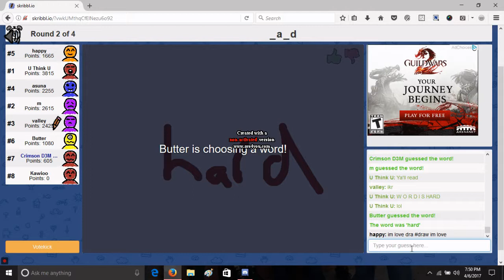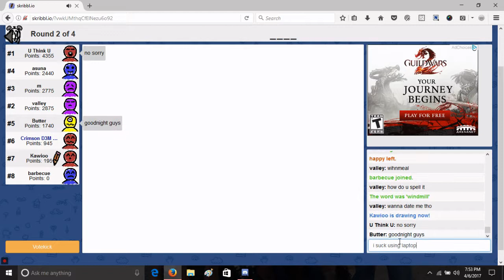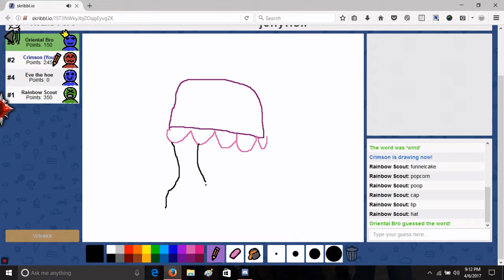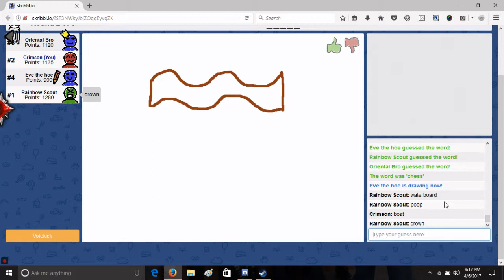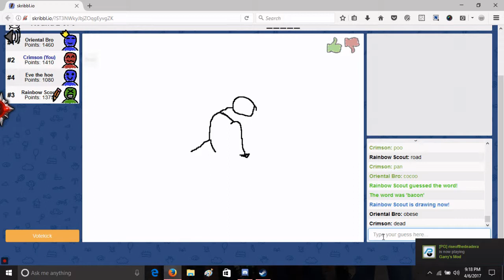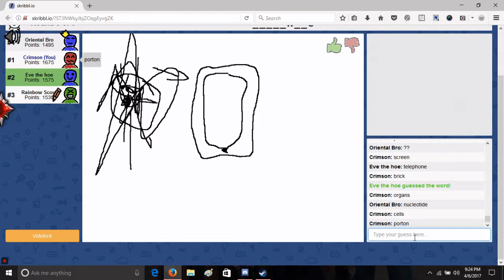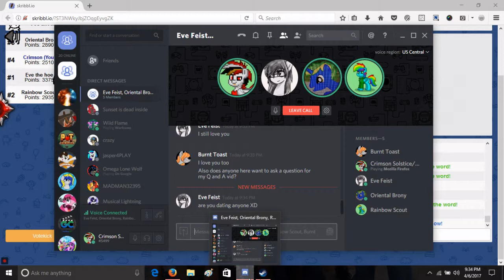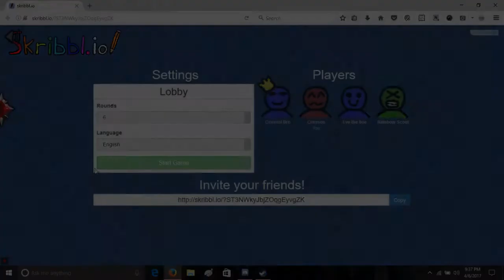Skribbl.io - Drawings random stuff with friends